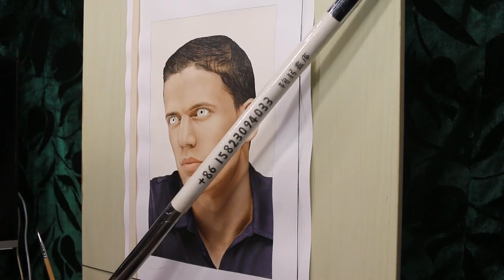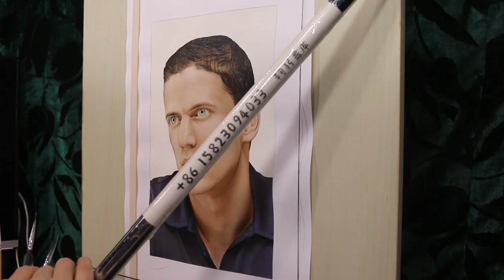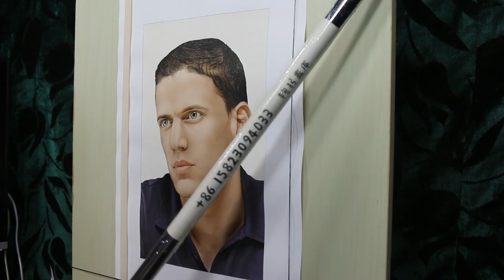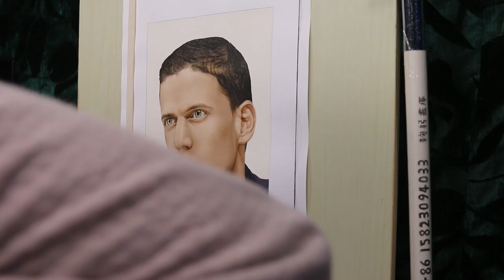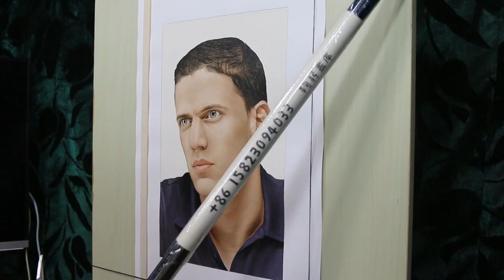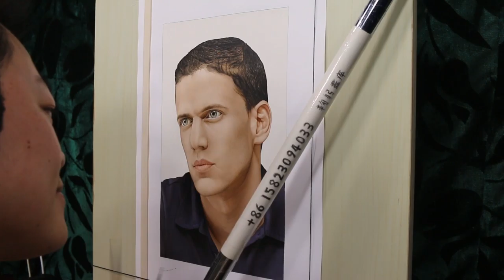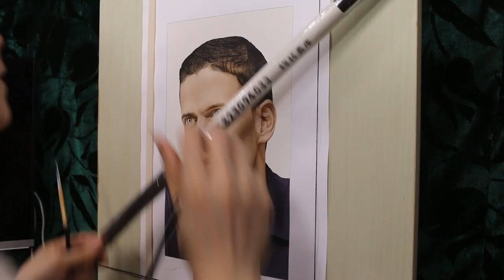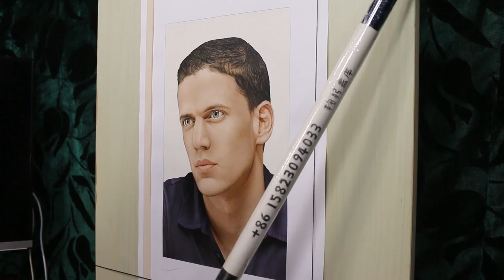Painting of Wentworth Miller (work in process40)